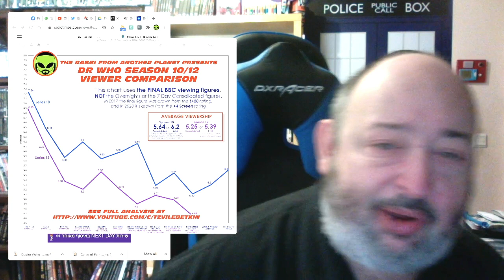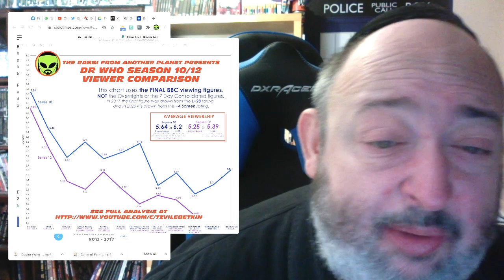Radio Times Hunts for Hidden Messages In Jodie Whittaker & Chris Chibnall’s Doctor Who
TheFandomMenace DoctorWho RIPDoctorWho DefundTheBBC RevolutionOfTheWhovians RabbiFromAnotherPlanet TheRabbiFromAnotherPlanet The Rabbi From Another Planet Presents "Radio Times Hunts for Hidden Messages In Jodie Whittaker & Chris Chibnall’s Doctor Who. (psst - Radio Times: The Hidden message is WE HATE YOU If you don’t share Our Politics)".

To be entered to win Judgde Dredd: America hardback graphic novel by John Wagner and Colin Macneil

I'll do a search for that hashtag in a week, and randomly pull out one winner to receive the DVD. Winner announced LIVE on The TardisZone live stream (on Sunday August 9th).